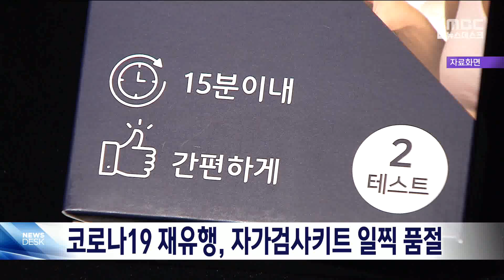코로나19 재유행, 자가검사키트는 일찍 품절 20240812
전국적으로 코로나19가 다시 유행하고 있지만
코로나19 자가검사진단키트의
품귀 현상이 빚어지고 있습니다.

강원도 약사회 등에 따르면
강원도 내 약국에서 판매하는 진단키트가
조기 품귀되는 반면,
공급 수량은 적은 불균형이 계속되고 있다고
전하고 있습니다.

강원도 감염병관리지원단이
급성호흡기감염병 표본감시기관 8개 병원의
신규 코로나19 환자를 조사했더니
8월 1주는 35명으로 5주 전에 비해
8배 가량 증가해, 감염 속도가 다시
가팔라지고 있습니다.